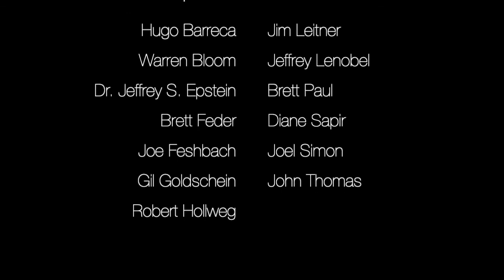A Conversation on Leonard Cohen: From This Broken Hill I Sing to You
On October 5th 2021, FOLCS celebrated the life and prolific works of Leonard Cohen with Marcia Pally’s new book, "From This Broken Hill I Sing to You." We were joined in conversation by author and professor Marcia Pally, psychologist Carol Gilligan, composer David Amram, and musician Peter Himmelman. Who better to discuss Cohen’s deep well of artistry, emotional, and devotional explorations than this array of masters in each of their diverse fields?

Timed to coincide with the upcoming fifth anniversary of Leonard Cohen's death in November 2016, Marcia Pally’s "From This Broken Hill I Sing to You" follows Leonard Cohen’s faith, love, and frustration through his use of Jewish and Christian imagery, and his writing about sex and politics in his final works. On this special night, David Amram and Peter Himmelman also treated the FOLCS audience to a few exclusive performances in honor of the great musician.